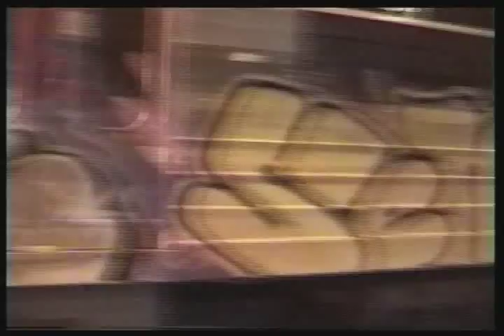SMGO2 Prague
Action in Prague from SMGO2